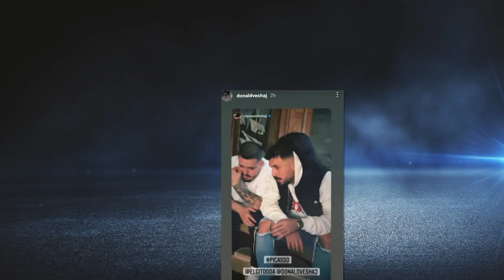Po shkon drejt Finales mbarimi i Hitit qe mezi presim te publikoje Donaldi me Elgitin dhe Romeon?!🤟🙏